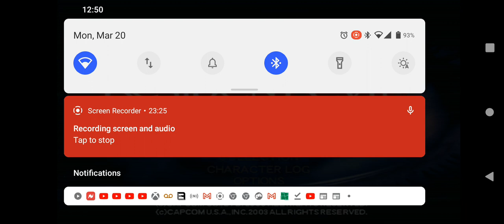Resident evil outbreak gameplay part 1